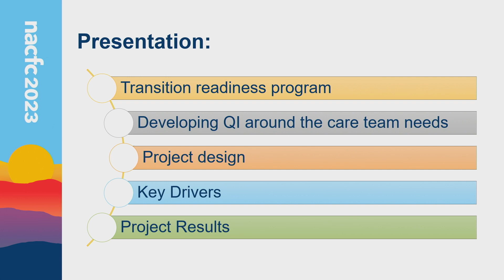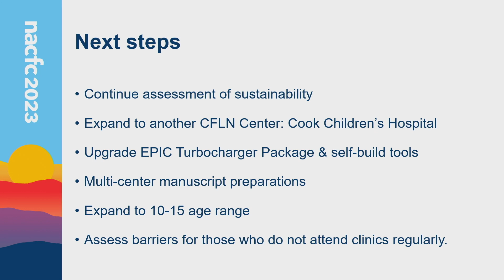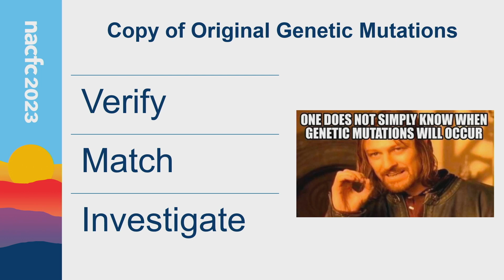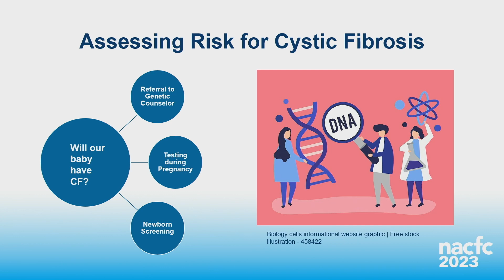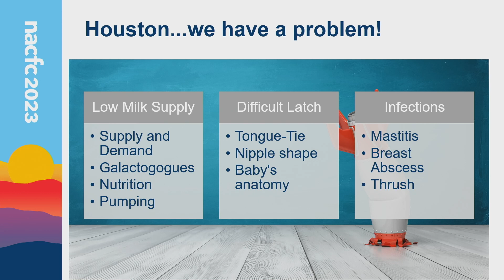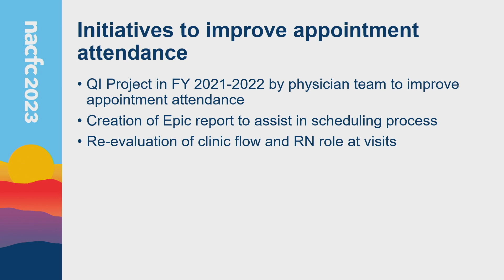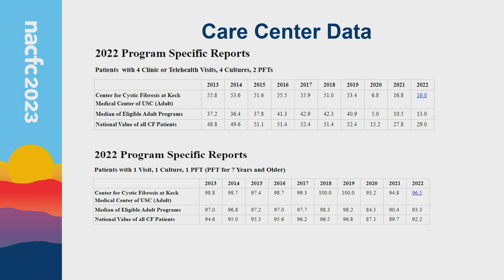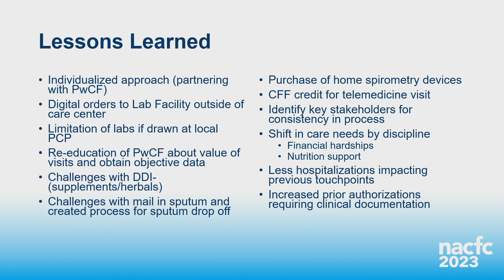NACFC 2023 | DG20: Hot Topics in Nursing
During this session speakers discuss issues surrounding the use of modulators, such as adherence to Cystic Fibrosis Foundation guidelines, pregnancy and childbearing issues, and transition (where does it end for peds/begin for adults).